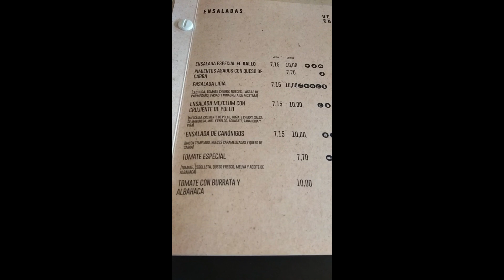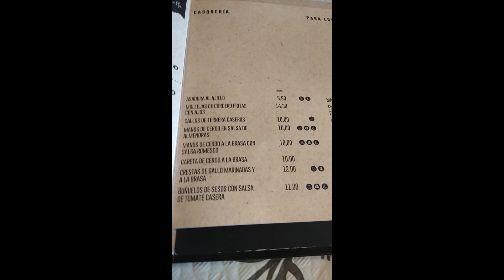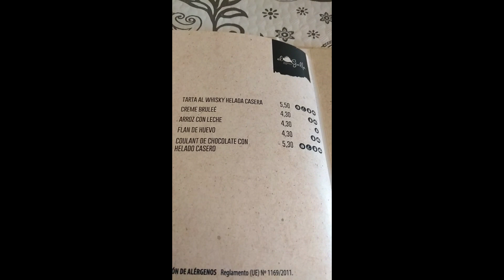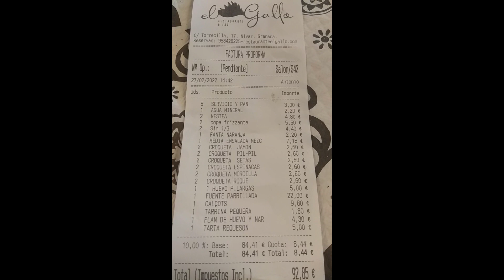RESTAURANTE EL GALLO, Nívar